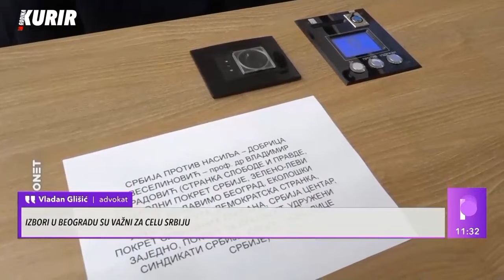Владан Глишић - "Пулс Србије"- Курир тв - 05.03.2024.- Телеграм